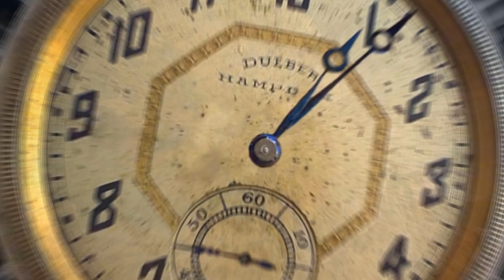Doctor Who Series 11 - New Worlds Sequence 2018